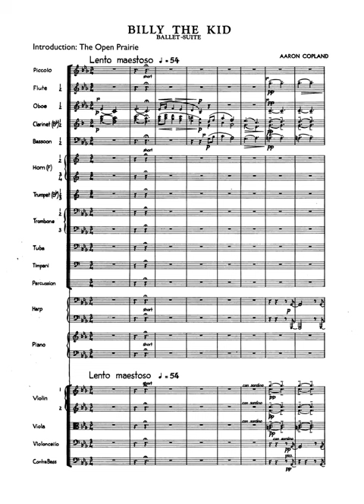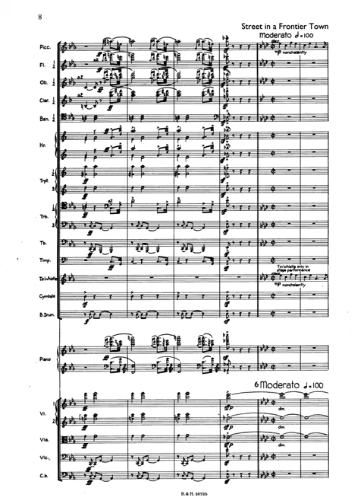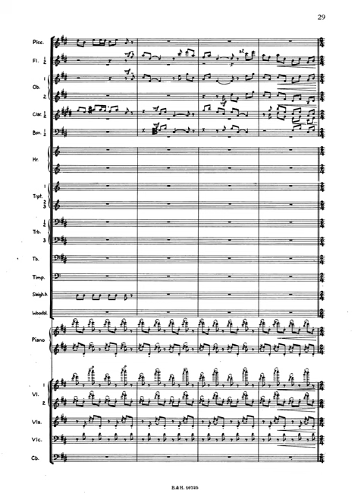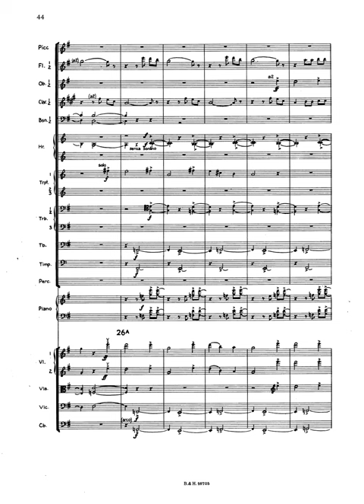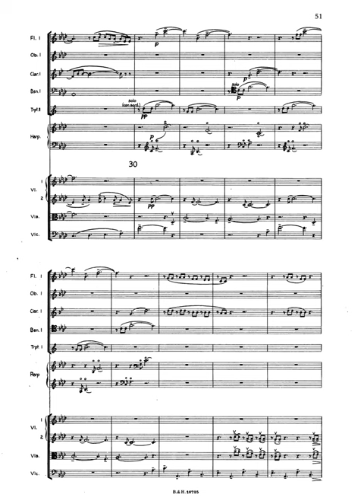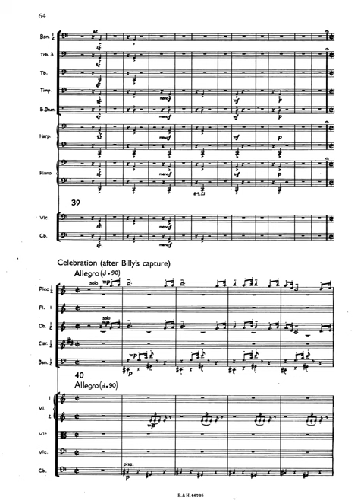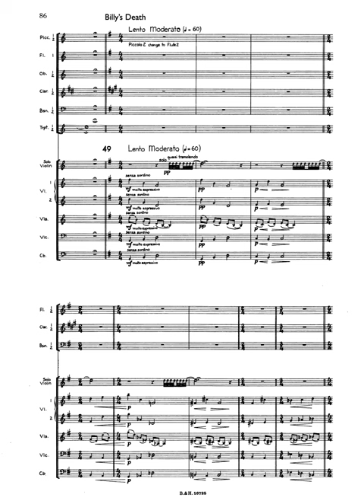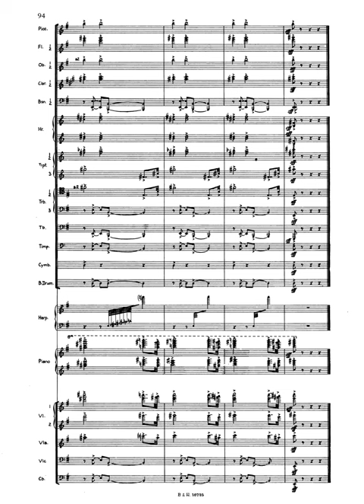[Score] Copland - "Billy the Kid" Suite (1938) for orchestra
Cincinnati Pops Orchestra
Erich Kunzel, conductor

0:00 Introduction: The Open Prairie
3:26 Street in a Frontier Town
6:42 Mexican Dance and Finale
9:53 Prairie Night (Card game at night)
12:54 Gun Battle
14:49 Celebration (after Billy's capture)
17:04 Billy's Death
18:28 The Open Prairie again